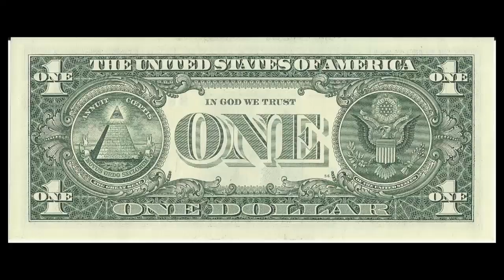de STRAATTAAL CHALLENGE met OMA!!!